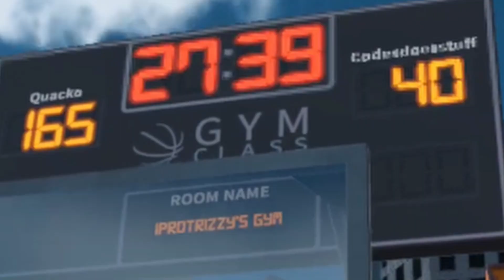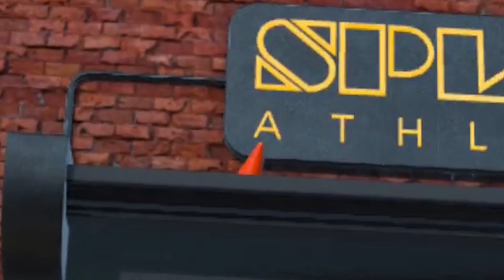I 1v1 a Traffic Cone in Gym Class VR - Gym Class VR!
Remember everyone it's just jokes! Make sure you have a good time! We love making these for not only you guys but because we have fun making them as well!

I have a lot of fun with my friends making these. So, all the support we receive is greatly appreciated!

Make sure you flag or report any spam or hateful comments we don't rock with that :)

I look forward to growing with you guys!

Music!